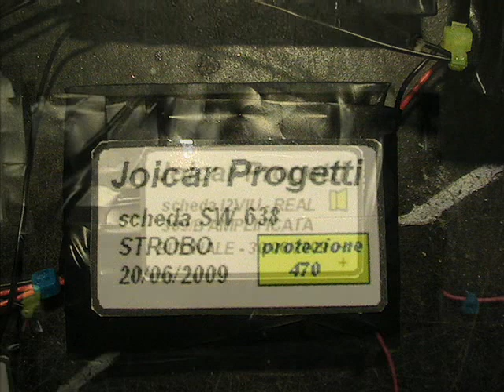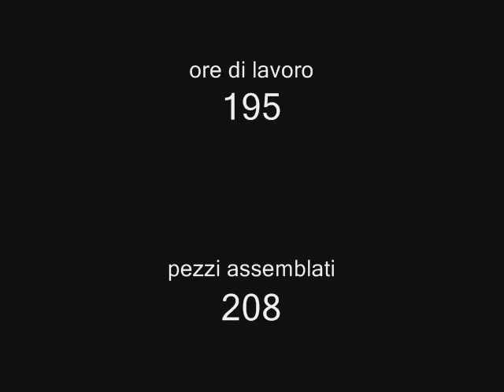codice rosso - fasi di lavorazione del modello dei Vigili del Fuoco con gru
guarda come nasce un modello della joicar progetti - tutte le fasi di lavorazione